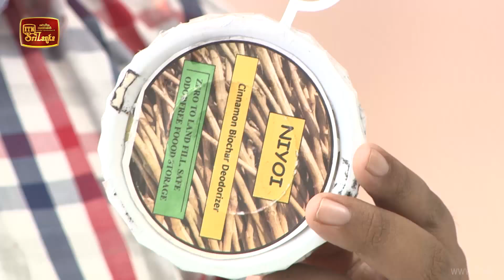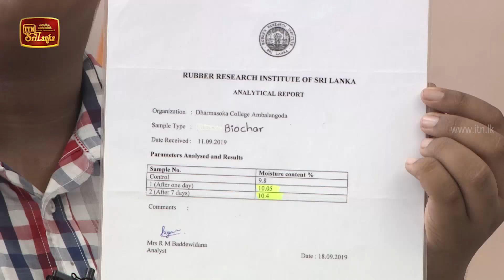ITN Lama Vidyagaraya - (2020-07-28)